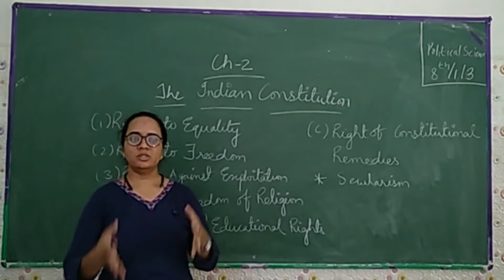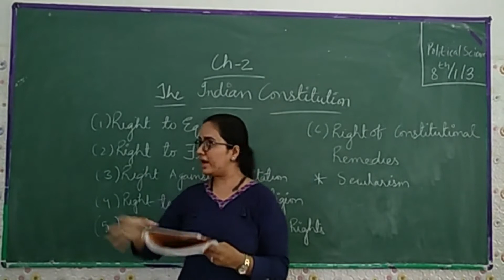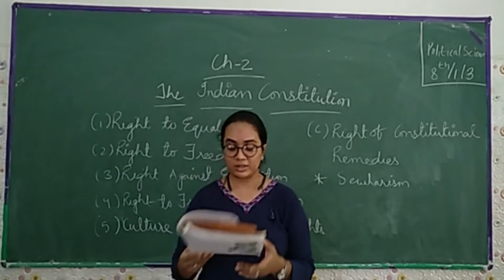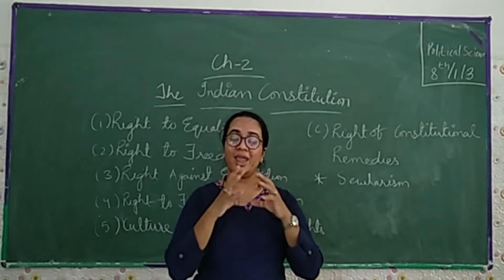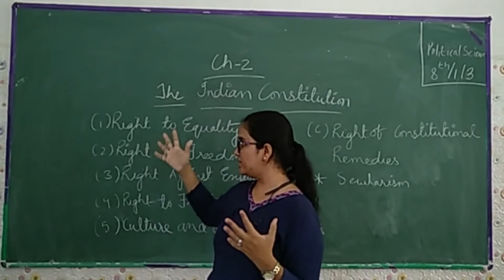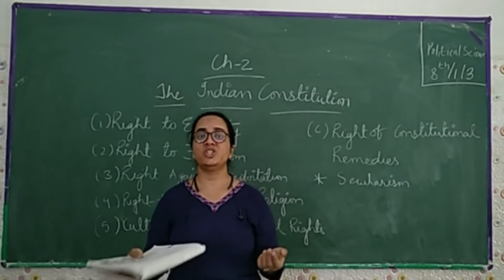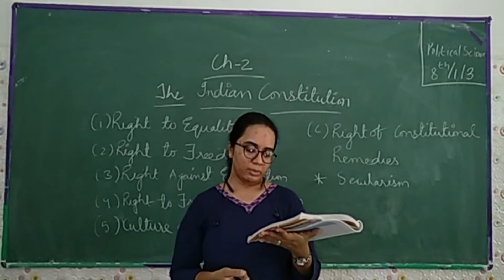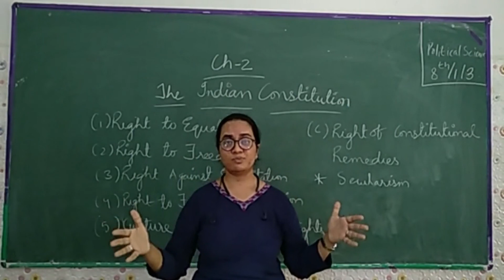STD-8_Social Science(PS)Ch-1_The Indian Constitution _Part-3 Maharshi Gurukul CBSE (English Medium)